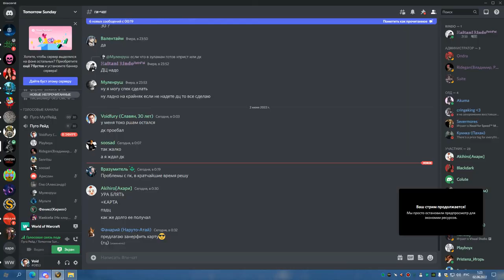2я часть ЗУЛАМАН на 3 сундука РШАМ на фул 01 06 22